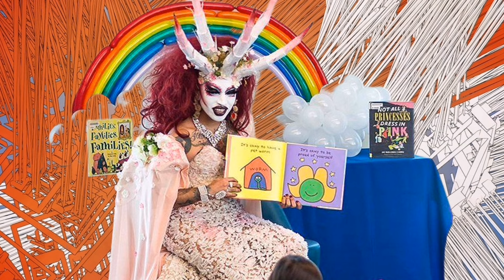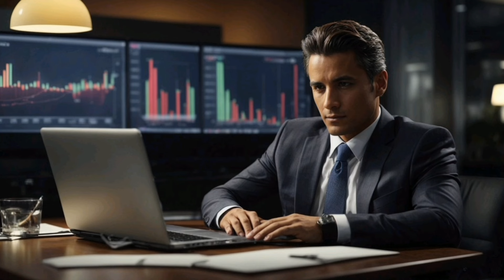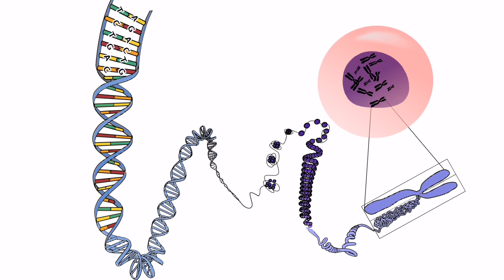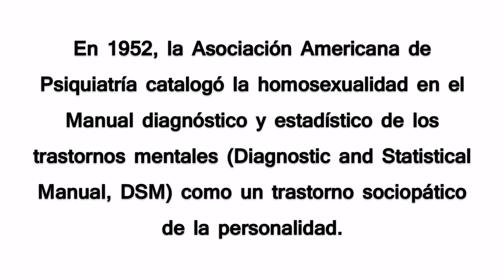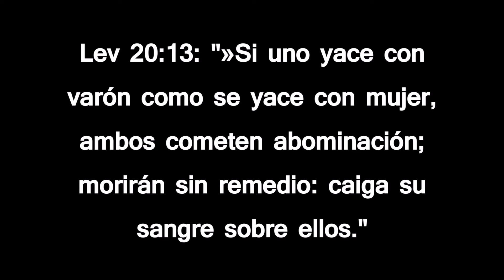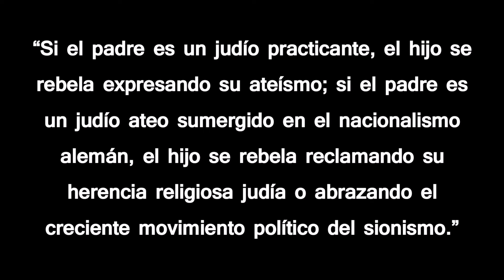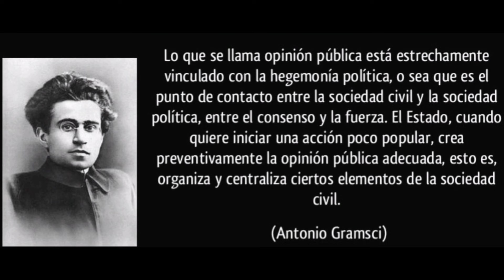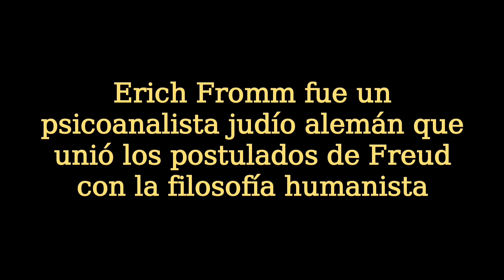🔸Damián Galerón. Orígenes del movimiento gay (2ª parte)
Segunda parte sobre esta temática de la clase imaprtida por el profesor Damián Galerón.